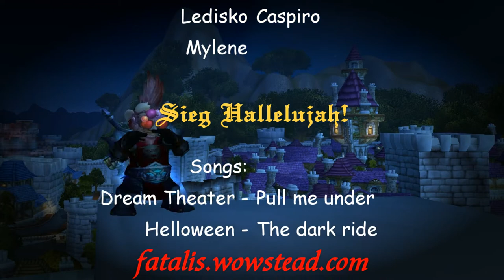Cho'gall 25 man (HD) - Fury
HD! Fatalis doing the Cho'gall encounter in 25 man Bastion of Twilight